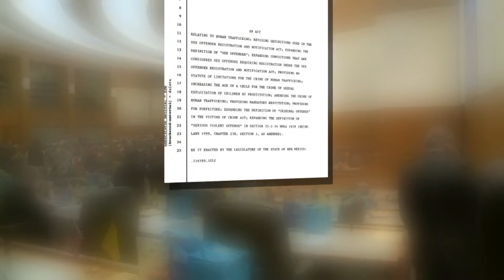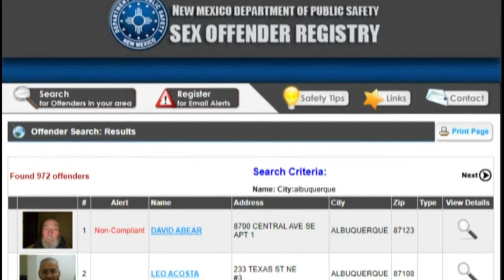Lawmakers seek to overhaul, toughen NM sex trafficking laws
A sweeping piece of legislation to overhaul and toughen New Mexico's sex trafficking laws could also finally open the door for trafficking victims to reclaim money from the criminals who've exploited them. Story on KRQE.com